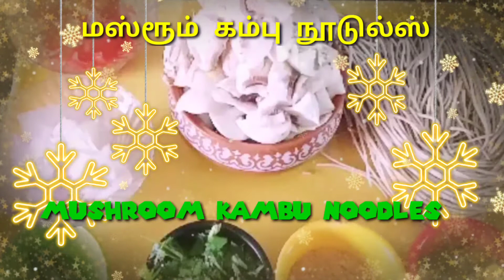கம்பு மஷ்ரூம் நூடுல்ஸ் kambu mushroom noodles/noodles#kambu#snacks#mushroom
healthy kambu mushroom noodles